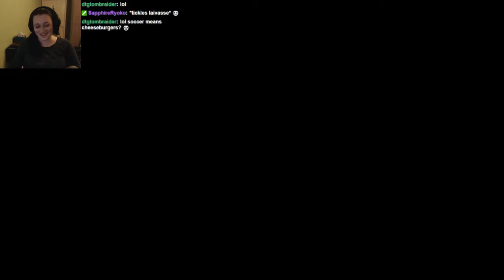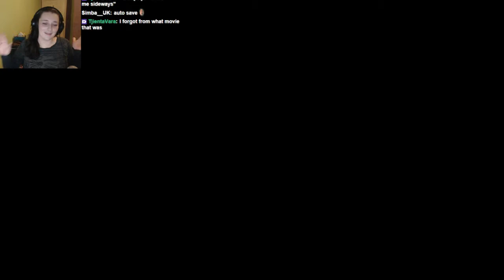Cast 161 (22/04/15) Part 2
GTA V, now not broken! I get into all sorts of trouble for no reason, and struggle to understand the dialogue.